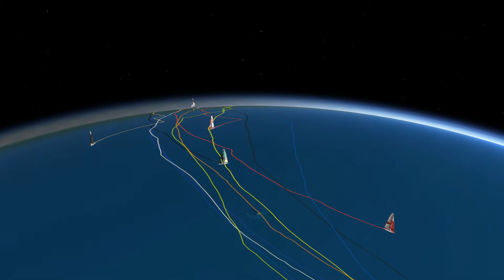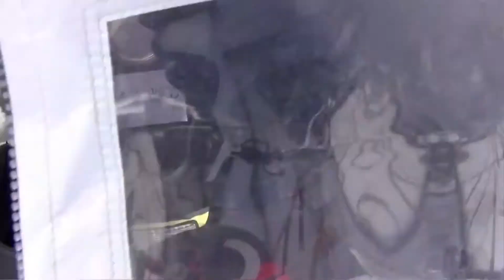Vendee Globe Daily Boat Reports Dec 2. (French/Italian)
Dec 2 daily reports from Initiatives Coeur, Macif, Synerciel and Team Plastique.